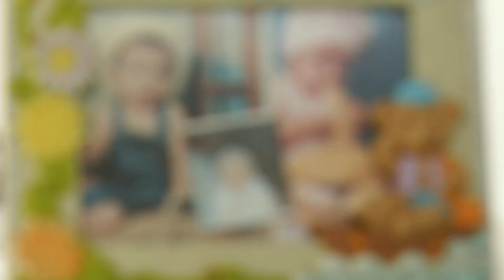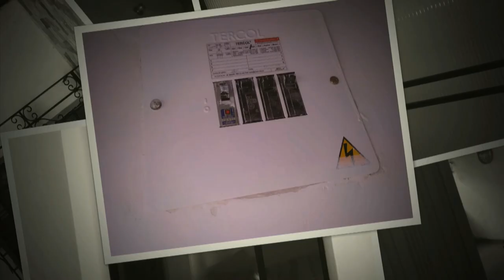Rosa Ocampo ISVIMED Manrique Oriental [Esta es Mi Casa] - Telemedellín